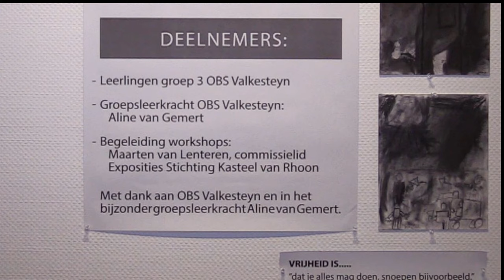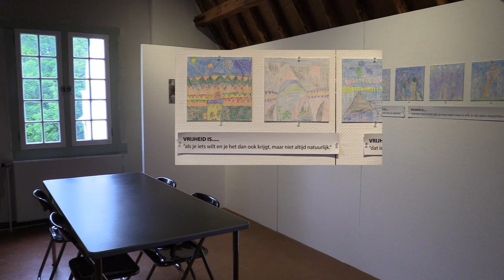Oolog vrijheid vrede expositie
Workshop 75 jaar vrijheid